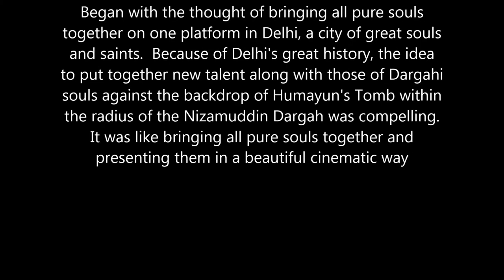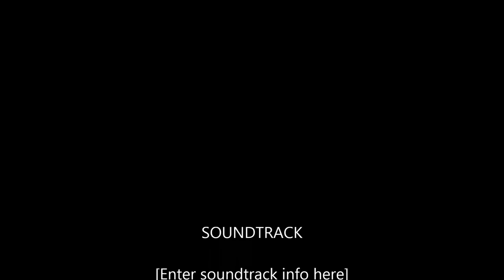Astad Deboo: Hazrat Ameer Khusrau Sufi Kalam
Khabaram raseed imshab ki nigaar khuahi aamad;
Sar-e man fidaa-e raah-e ki sawaar khuahi aamad.
Ham-e aahwan-e sehra sar-e khud nihada bar kaf;
Ba-umeed aanki rozi bashikaar khuahi aamad.
Kashishi ki ishq daarad naguzaradat badinsaa;
Ba-janazah gar nayai ba-mazaar khuahi aamad.
Balabam raseed jaanam fabiya ki zindah maanam;
Pas azan ki man na-maanam bacha kar khuahi aaamad.
Khabaram raseed imshab ke nigaar khuahi aamad;

Tonight there came a news that you, oh beloved, would come –
Be my head sacrificed to the road along which you will come riding!
All the gazelles of the desert have put their heads on their hands
In the hope that one day you will come to hunt them….
The attraction of love won’t leave you unmoved;
Should you not come to my funeral,
you’ll definitely come to my grave.
My soul has come on my lips (e.g. I am on the point of expiring);
Come so that I may remain alive -
After I am no longer – for what purpose will you come?
(trans. A. Schimmel)

Ab'ul Hasan Yamīn ud-Dīn Khusrow (1253–1325 CE) ابوالحسن یمین‌الدین خسرو‎;,
better known as Amīr Khusrow (also Khusrau, Ameer Khusru) Dehlawī (meaning Amir Khusrow of Delhi) (امیر خسرو دہلوی) was a Sufi musician, poet and scholar. He was an iconic figure in the cultural history of the Indian subcontinent. He was a mystic and a spiritual disciple of Nizamuddin Auliya of Delhi. Amīr Khusrow has been reputed to have invented musical instruments Sitar and Tabla. He wrote poetry primarily in Persian, but also in Hindavi. A vocabulary in verse, the Ḳhāliq Bārī, containing Arabic, Persian, and Hindavi terms is often attributed to him.
He is regarded as the "father of Qawwali" (a devotional music form of the Sufis in the Indian subcontinent). Introduced the Ghazal style of song into India. These music styles are still used widely in India and Pakistan.  He is also credited with introducing Persian, Arabic and Turkish elements into Indian classical music and was the originator of the khayal and tarana styles of music.
Khusrow was an expert in many styles of Persian poetry which were developed in medieval Persia, from Khāqānī's qasidas to Nizami's khamsa. He used 11 metrical schemes with 35 distinct divisions. He has written in many verse forms including Ghazal, Masnavi, Qata, Rubai, Do-Beti and Tarkibhand. His contribution to the development of the g͟hazal, is significant

Sufi Music festival

Celebrating 10th year of 'Jahan e Khusrau' in the capital, Muzzafar Ali maintained that the journey of Jahan e Khusrau began with the thought of bringing all pure souls together on one platform in Delhi, a city of great souls and saints. "Because of Delhi's great history, the idea to put together new talent along with those of Dargahi souls against the backdrop of Humayun's Tomb within the radius of the Nizamuddin Dargah was compelling. It was like bringing all pure souls together and presenting them in a beautiful cinematic way," he said.

Astad Deboo (born 1947) is an Indian contemporary dancer and choreographer, who employs his training in Indian classical dance forms of Kathak as well as Kathakali to create a dance form that is unique to him, and become a pioneer of modern dance in India. Through his long and illustrious career, he has worked with various prominent performers such as Pina Bausch, Alison Becker Chase and Pink Floyd, and performed in many parts of the world
He has been awarded the Sangeet Natak Akademi Award in 1996 and Padma Shri in 2007, awarded by the Government of India
A turning point in his career came in 1986, when in 1986, when Pierre Cardin commissioned him to choreograph for Maya Plisetskaya, the prime ballerina of the Bolshoi Theater ballet company. Over the years he has collaborated with people, Pink Floyd at the Chelsea Town Hall in London, the Gundecha brothers, with Pina Bausch of the Wuppertal Dance Company, Germany and with the Thang-Tathe martial art and Pung cholom dancers of Manipur. He has also worked for several years, with Tim McCarthy at the Gallaudet University for the deaf performing arts program in Washington, and the production "Road Signs" toured India in 1995, with a troupe drawn from Gallaudet and Deboo's Indian students.

In January 2005, he along with a troupe of 12 young women with hearing impairment, from the Clarke School for the Deaf, Chennai and part of the Deboos Astad Deboo Dance Foundation,
performed at the 20th Annual Deaf Olympics, at Melbourne, Australia.

He has also choreographed 2004 Hindi film, by painter M.F. Hussain, Meenaxi: A Tale of Three Cities. In 2009, he performed his production, 'Breaking Boundaries' with fourteen street children from Salaam Baalak Trust, an NGO, who had trained with his troupe for six months